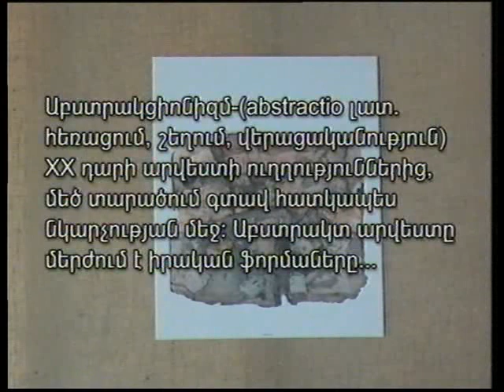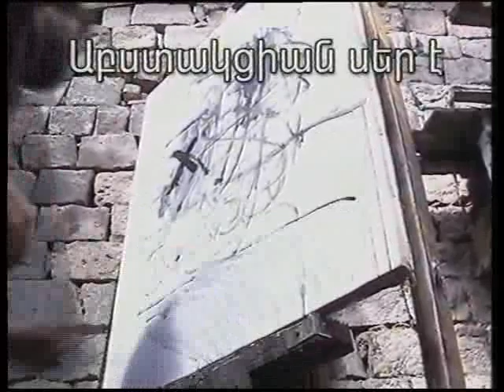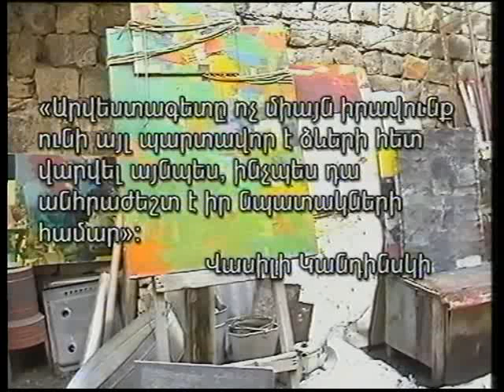Es & Du 06.04.2006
Ճալա. Գևորգ Սարգսյան